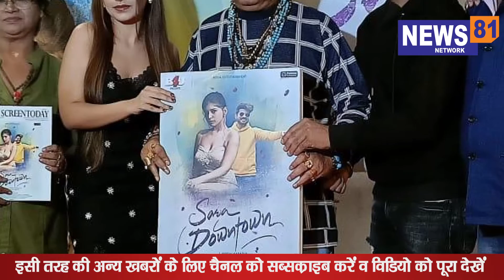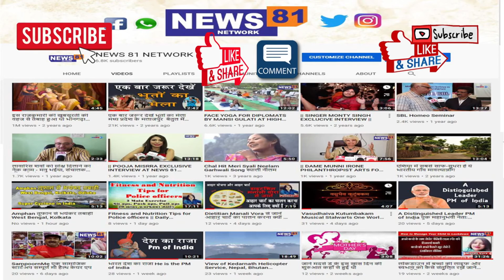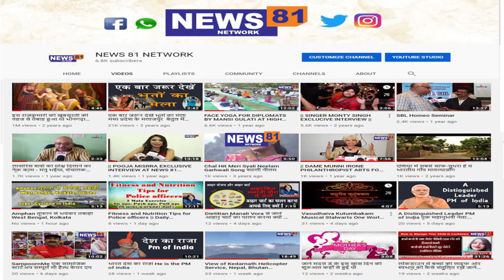शाहिद माल्या और रिद्धि कपाड़िया का शानदार म्युज़िक वीडियो "सारा डाउन टाउन" बी4यू ने किया रिलीज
शाहिद माल्या और रिद्धि कपाड़िया का शानदार म्युज़िक वीडियो "सारा डाउन टाउन" बी4यू ने किया लांच
अरवा एंटरटेनमेंट की काजल कपाड़िया द्वारा निर्मित गीत के रिलीज फंक्शन पे दिलीप सेन रहे उपस्थित

शाहिद कपूर की फिल्म "मौसम" के सुपर हिट गाने "रब्बा मैं तो मर गया" फेम सिंगर शाहिद माल्या और नवोदित रिद्धि कपाड़िया का शानदार म्युज़िक वीडियो  "सारा डाउन टाउन" मुम्बई में हुए एक शानदार इवेंट में लांच किया गया तो यहां बॉलीवुड की कई हस्तियां स्पेशल गेस्ट के रूप में मौजूद थीं। अरवा एंटरटेनमेंट के बैनर तले बने इस शानदार म्यूज़िक वीडियो की प्रोड्यूसर  काजल कपाड़िया हैं। अरवा एंटरटेनमेंट द्वारा निर्मित गीत को बी4यू म्यूज़िक के जरिये रिलीज किया गया है। बड़े पैमाने पर शूट करके इस हाई क्वालिटी के सांग को तैयार किया गया है। शानदार वीडियो के डायरेक्टर गणेश शिंदे हैं। गाने में शाहिद माल्या की सुरीली आवाज है। गीत संगीत मोहम्मद आसिफ का है। वीडियो में शाहिद माल्या के साथ रिद्धि कपाड़िया नजर आ रही हैं और इन दोनों की केमिस्ट्री गजब दिख रही है।
इस एल्बम रिलीज फंक्शन के मुख्य अतिथियों में मशहूर संगीतकार दिलीप सेन मौजूद रहे।
इस म्यूज़िक वीडियो को बहुत ही भव्य ढंग से बेहतरीन लोकेशन पे फ़िल्माया गया है। इसका संगीत दर्शकों को झूमने पर मजबुर कर रहा है।
शाहिद माल्या और रिद्धि कपाड़िया के अलावा वीडियो में रितिका कपाड़िया, महक ढकोलिया ने भी सपोर्टिंग भूमिकाएं की हैं। सभी ने रिद्धि कपाड़िया को शुभकामनाएं दीं और गाने के सुपर हिट होने की कामना की।
इस म्यूज़िक वीडियो का प्रोमोशन फॉर्च्यून लाइफलाइन मीडिया एंड एंटरटेनमेंट के शब्बीर शेख द्वारा किया जा रहा है।